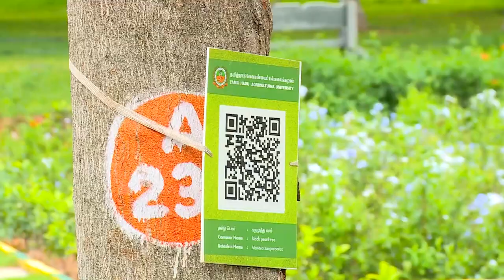PM Modi distributes Green Campus Award to Agricultural Universities for innovative methods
Prime Minister Narendra Modi distributes Green Campus Award to Agricultural Universities, as well as interact with farmers who use innovative methods. The Green Campus Awards has been initiated to motivate the State and Central Agricultural Universities to develop or adopt such practices that will render their campuses more green and clean, and motivate students to get involved in ‘Swachh Bharat Mission’, ‘Waste to Wealth Mission’ and community connect as per the National Education Policy-2020.